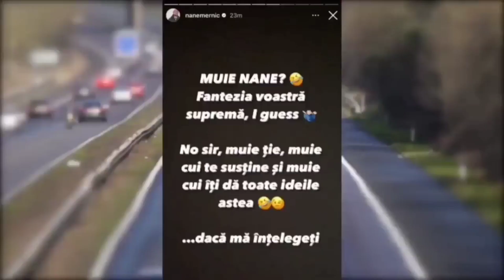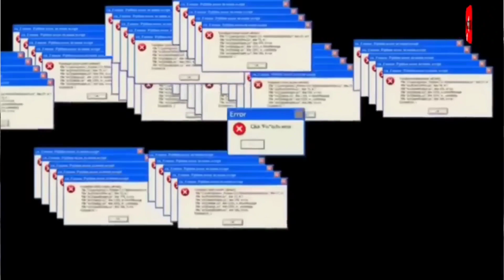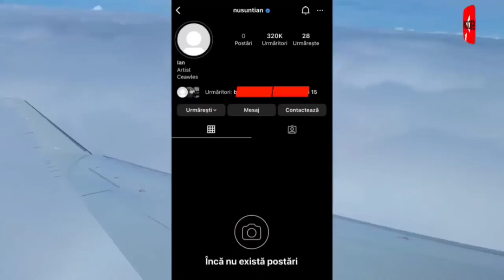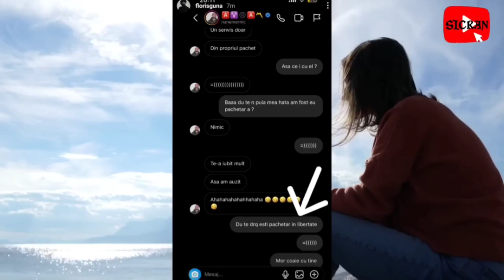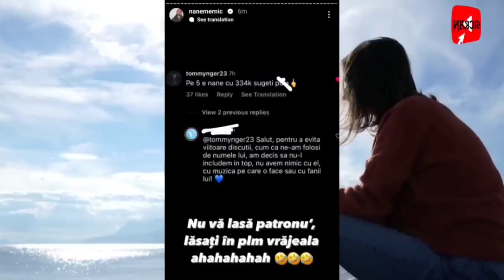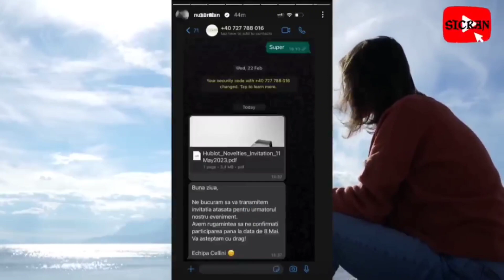Scandal NANE vs IAN (FULL 2023)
Nici nu se terminase Beach Please si deja drama incepuse.
Ian si Rankervan s-au certat public, in vazul lumii, la plecare de la festivalul Beach Please.
Nane a profitat de ocazie pentru a raspunde atacurilor pe care Ian i le-a adresat in ultima perioada.
Urmariti videoclipul sa aflati toata povestea.

*Videoclipul a fost reincarcat intrucat am primit sanctiuni pentru anumite secvente cu limbaj violent care acum au fost cenzurate*

Video edit by SicraN.